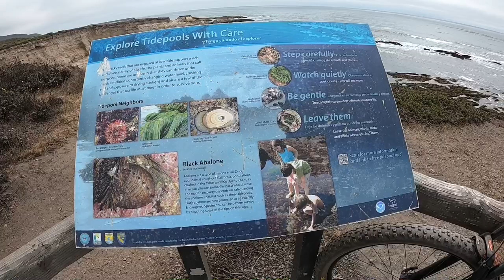Mtb//orbea laufey h30//oats peak Los osos California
Mtb//orbea laufey h30 // oats peak Los osos California music is from video leap